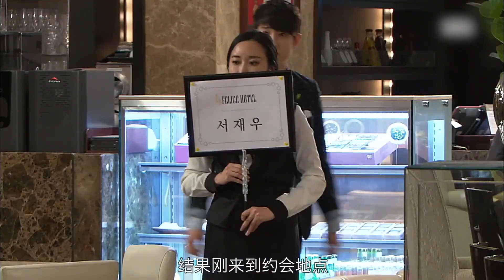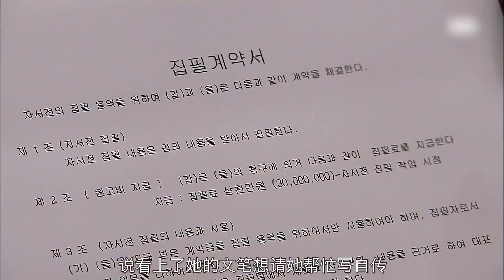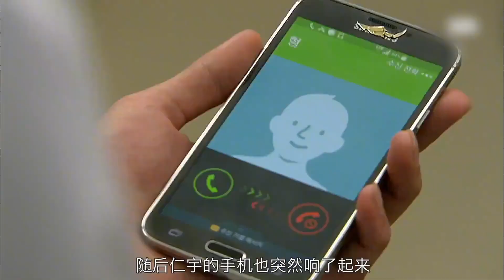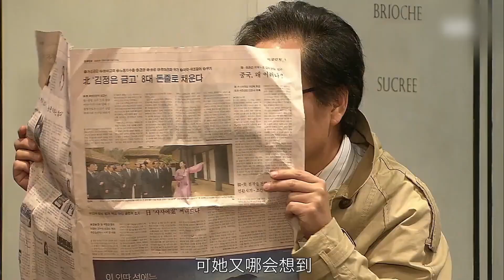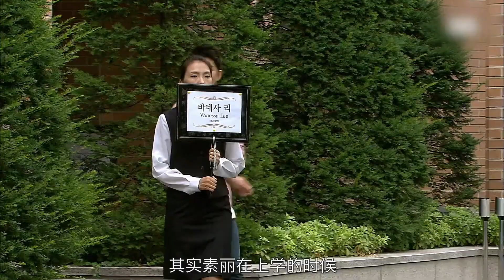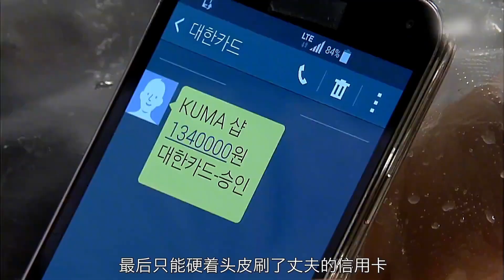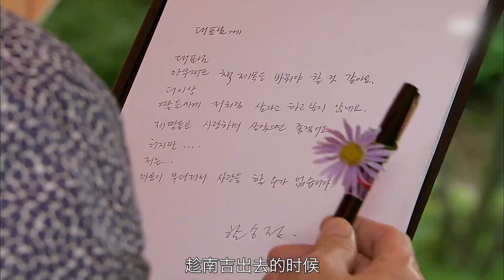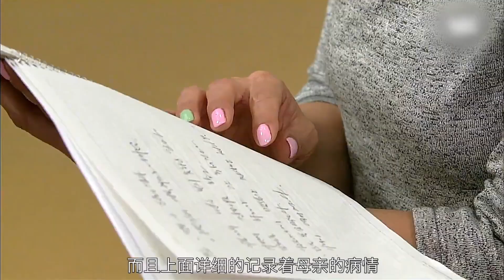一口气看完温馨韩剧《心情好的日子》一位母亲为了能给三个女儿带来幸福当地能有多拼呢？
✨认真解说每一部好剧 🌼原创解说持续更新中……

剧名：《心情好的日子》
由洪成昌执导，文熙贞编剧， 崔佛岩 / 金美淑 / 黄雨瑟惠 / 李相禹 / 孙昌敏 主演。
该剧讲述　一位母亲为了给三个女儿找到完美女婿而全力以赴的故事。